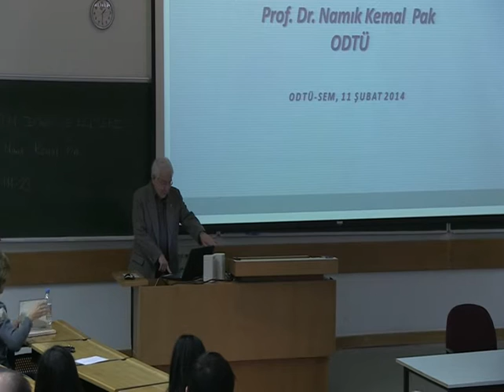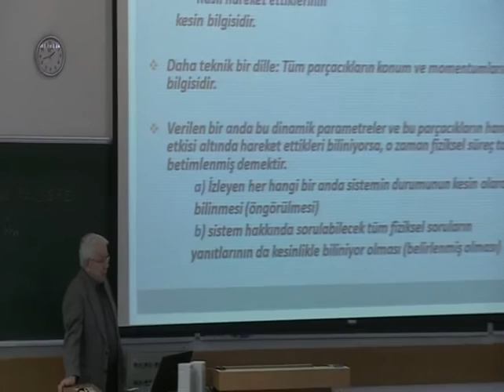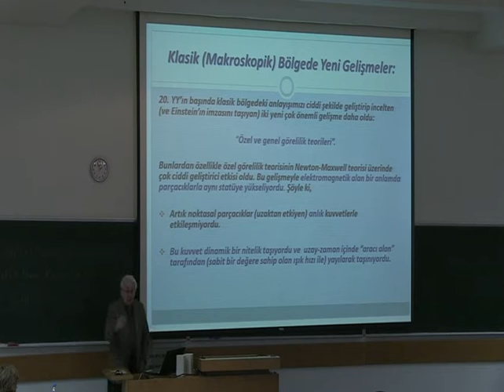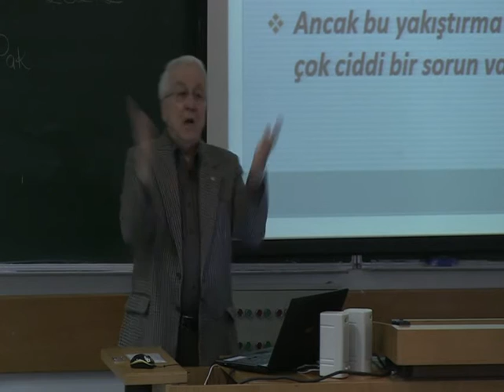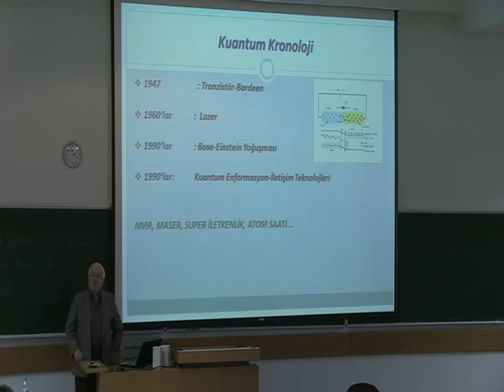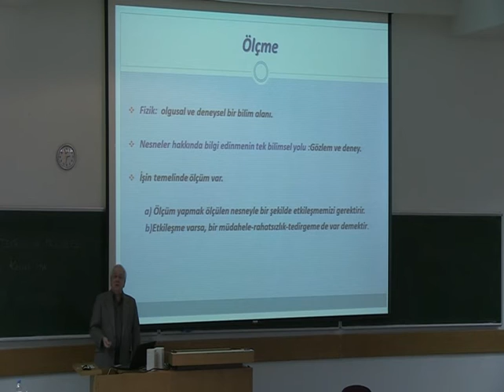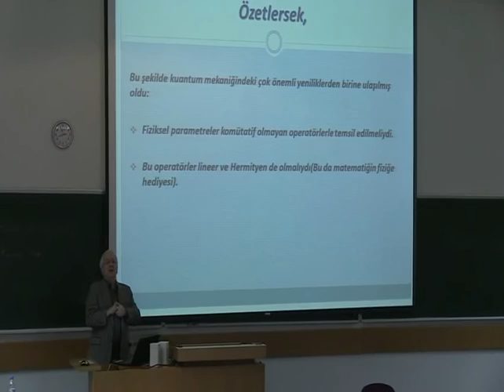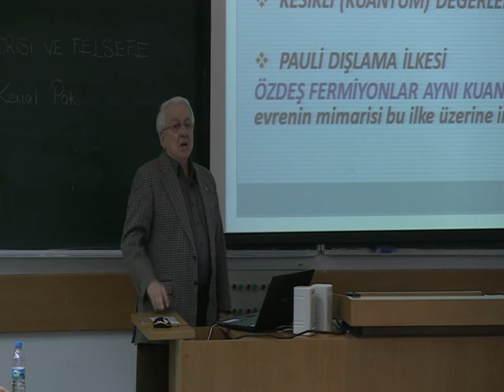Kuantum Teorisi ve Felsefe (Namık Kemal PAK) Şubat 2014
Video Feragat Notu

ODTÜ Sürekli Eğitim Merkezi tarafından hazırlanan bu video bilgilendirme amacıyla sunulmuştur.
Görsel, sözel veya yazılı yollarla bu videodan algılanan her türlü bilgi, yalnızca konuşmacının özel görüşlerini yansıtmaktadır.

ODTÜ SEM ya da konuşmacı bu videonun içeriğinin doğruluğunu, uygulanabilirliğini, uygunluğunu ya da bütünlüğünü garanti etmemektedir. Videonun içeriğindeki bilgiler yalnızca bilgilendirme amaçlı olup, bu bilgileri uygulamak isteğinize bağlıdır ve sizin sorumluluğunuzdadır.

Bu video olduğu gibi yayınlanmış olup, kullanımından doğabilecek olan doğrudan ya da dolaylı herhangi bir zarardan ne ODTÜ SEM ne de konuşmacı sorumlu tutulamaz.